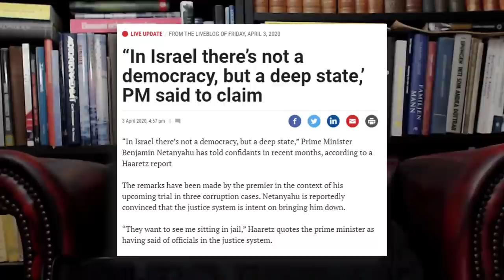Affärer Till Varje Pris - Carl Norberg 2022-02-16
Pengar kan ha gått från Ericsson till terrororganisationer som IS. Det säger Ericssons vd Börje Ekholm till DI.

– Vad vi ser är att man har köpt transportvägar igenom områden som har kontrollerats av terroristorganisationer, inklusive ISIS, säger han men tillägger att det inte går att fastställa vem som är den slutgiltiga mottagaren av betalningarna.

Ekholm säger vidare att finansiering av terrorism är ”fullständigt oacceptabelt” och det är något som bolaget över huvud taget inte tillåter.
Tidigare under tisdagskvällen medgav Ericsson att allvarliga brott mot regelefterlevnad och mot den affärsetiska koden har identifierats i den internutredning från 2019 som är kopplad till bolagets verksamhet i Irak.
Varför vi påminner oss om hur Donald Trump uttryckte det under sin presidentvalskampanj som det alltså spionerats på.

”2009 fick ett företag som kallas Ericsson tillåtelse från amerikanska regeringen att sälja telekomutrustning till flera förtryckarregimer, bland annat Sudan, Syrien och Iran. Vissa av dessa regimer använder den tekniken för att avlyssna och kontrollera sina egna invånare”.
Att det var möjligt för Ericsson att sälja till dessa länder som stod under strikta sanktioner, menade Trump beror på att Bill och Hillary Clintons stiftelse tagit emot mutor från Ericsson.

Uppgifterna kommer ursprungligen från boken Clinton Cash, av författaren Peter Schweizer.

”Bill Clinton fick 750 000 för ett enda tal. Vem betalade honom? Ericsson. Ericsson har varken förr eller senare betalat Bill Clinton för ett tal”, sa Peter Schweizer i programmet Varney&co i tv-kanalen Fox Business News, i juni förra året.

Schweizers slutsats var att Ericsson genom att ge ett bidrag till stiftelsen fick Hillary Clinton, som då var utrikesminister, tillät Ericsson att sälja sin utrustning till länder som Iran s.k Pay 2 Play!

Stöd oss:
SWISH: 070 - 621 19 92 (mottagare Sofia S)